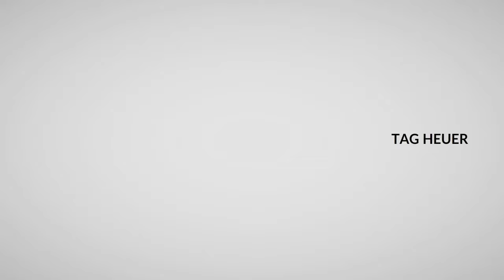TOP 10 WATCHES BRAND IN PAKISTAN